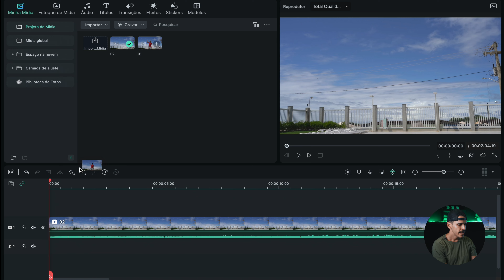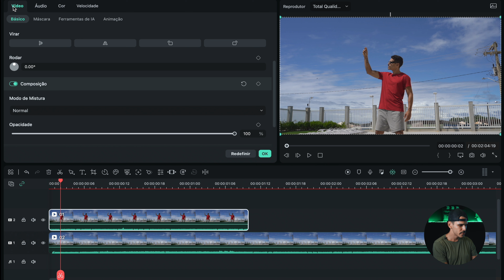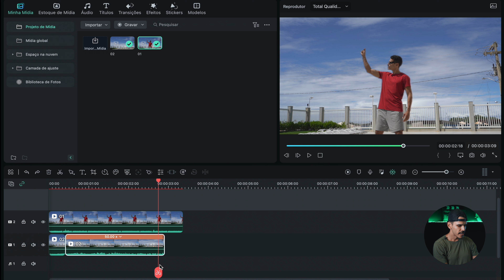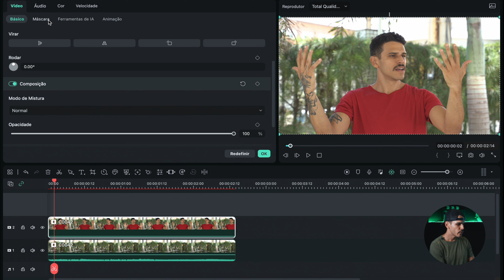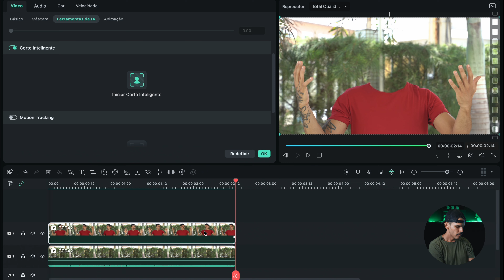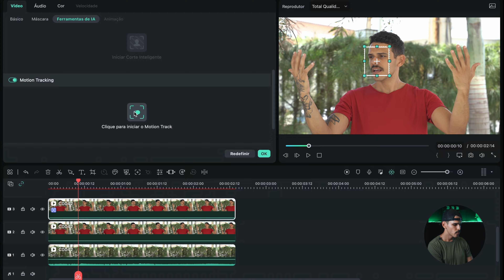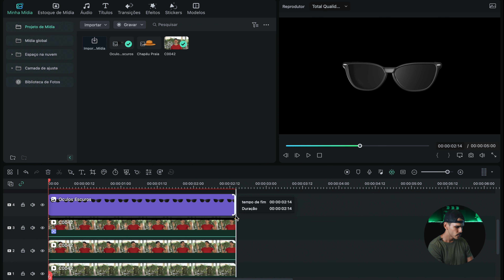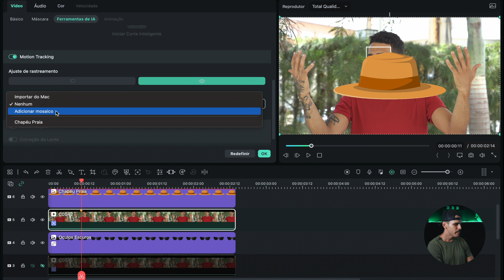Ideias SURPREENDENTES para VÍDEOS usando RECORTE INTELIGENTE e IA | Wondershare Filmora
No mundo da edição de vídeo, a *criatividade e a inovação* são elementos essenciais para se destacar. E é exatamente isso que você encontrará no nosso vídeo com *truques criativos com Recorte Inteligente,* usando ferramentas de *inteligência artificial* do Filmora.

00:00 Truques criativos com Recorte Inteligente
00:45 Efeito Controlando as nuvens
02:50 Efeito Homem Invisível
04:00 Criando rastreio de movimento
05:50 Confira os outros vídeos do canal

*Ideias SURPREENDENTES para VÍDEOS usando RECORTE INTELIGENTE e IA*

Primeiro, vamos ensinar você a usar o *Recorte Inteligente* para controlar o movimento das nuvens. Com essa técnica, você poderá adicionar um toque mágico às suas cenas, *manipulando o movimento das nuvens* de forma incrível.
Em seguida, vamos revelar o segredo para criar o famoso *"Efeito Homem Invisível".* Com o *Recorte Inteligente e a IA,* você poderá fazer uma pessoa desaparecer diante dos olhos dos espectadores. Essa técnica certamente irá impressionar!
Além disso, mostraremos como usar o *rastreio de movimento (Motion Tracking)* para acompanhar objetos em movimento nos seus vídeos.
Este vídeo é repleto de dicas simples e práticas para tornar seus vídeos ainda mais incríveis e criativos. Aproveite para explorar todo o potencial do *Recorte Inteligente e da IA no Filmora* e elevar suas habilidades de edição a outro nível. Prepare-se para criar efeitos impressionantes de forma fácil e divertida!